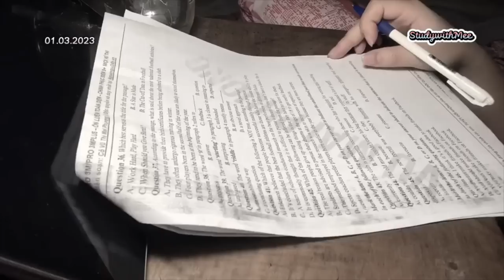[Study Account]#44 |THPTQG 2023 | Động lực học tập